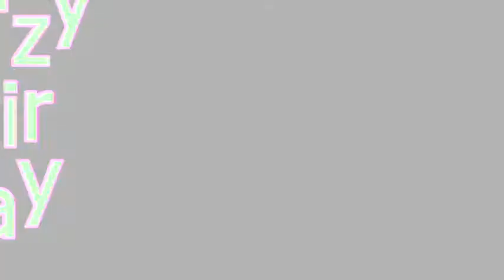Crazy Hair Day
The La Cumbre Leadership Class Promo for Crazy Hair Day on Friday November 22nd.